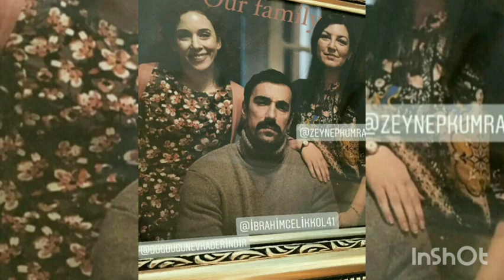Doğduğun Ev Kaderindir 24 .Bölüm ilk Sahne